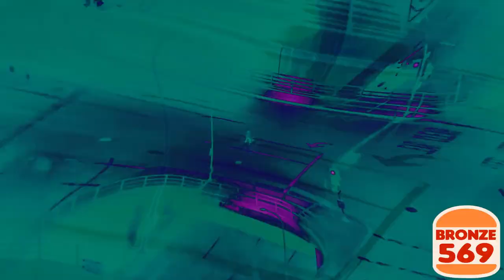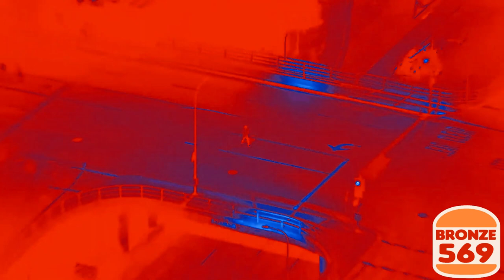Preview 2 Blinding Lights | With 6 Effects